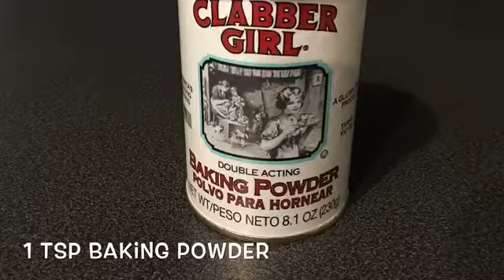Banana Pancakes - Momma of all Seasons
Delicious Pancakes! My kids even love them.

1. Track: Bird Creek - Hooky